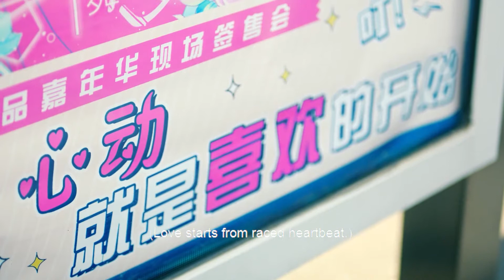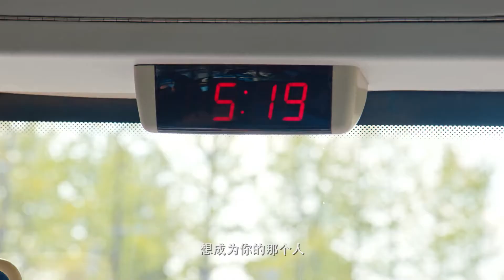ENG【心跳加速】漫画少女公交车告白冰山教授反被撩，壁咚靠的超级近！连司机都帮忙助攻！ 【大陸據精選 | 季肖冰💖张雅钦】